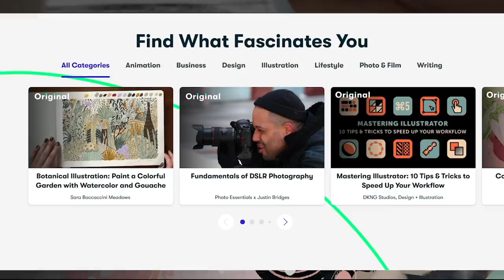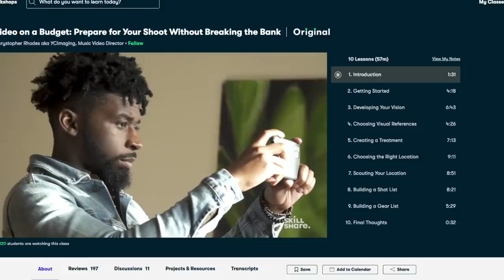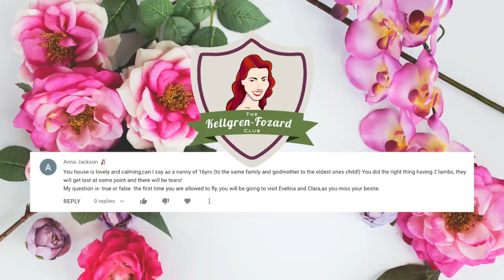Destroying Lactation Cookies! // Baking Bad [AD] [CC]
Dress by The Pretty Dress Company